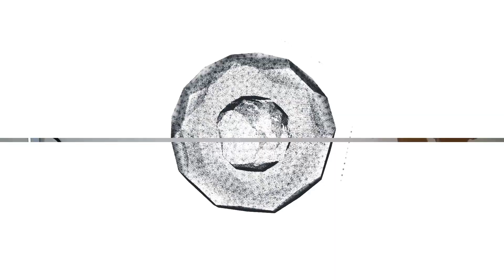İnsansı ROBOT EL NASIL YAPILIR - GERÇEK GİBİ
Bi önceki robot el yapımı çalışmamı bir üst seviyeye çıkartıyorum. Daha insansı bir halde karşınızdayım.
İyi seyirler

robot,
kartondan,
kartondan robot el yapımı,
kartondan robot kol yapımı,
hidrolik kol,
karton,
kartondan silah yapımı,
kolay robot yapımı,
kartondan araba yapımı,
kartondan maket ev yapımı,
kartondan robot yapma,
Kartondan İnsansı Robot el Yapımı,
insansı robot,
insansı robot yapımı,
robot savaşları,
terminatör,
terminatör 6,
türk robot,
yerli robot,
robot düştü,
robotics,
robots,
machine learning,
makina,
kartondan makina,
kartondan araba,
kartondan oyuncak,
gerçek gibi robot